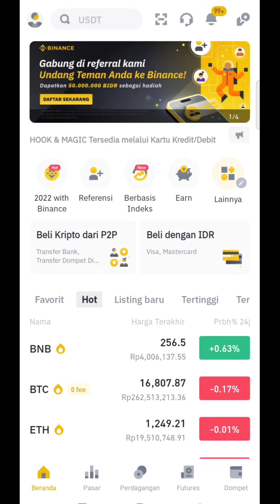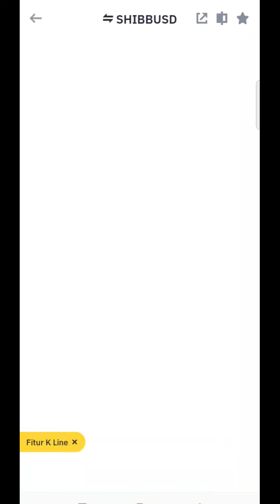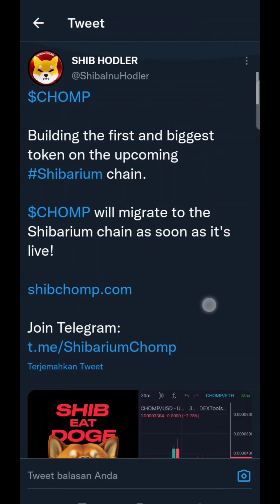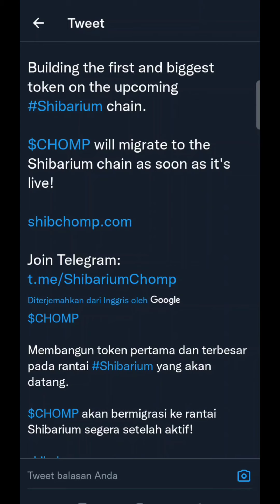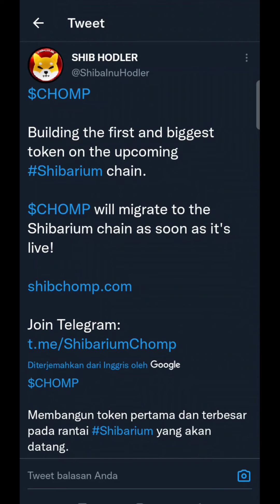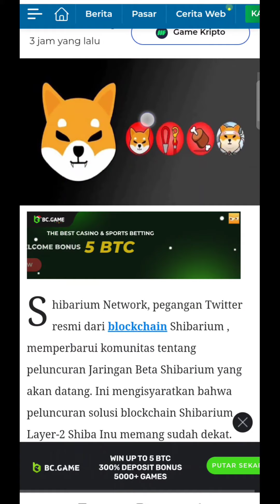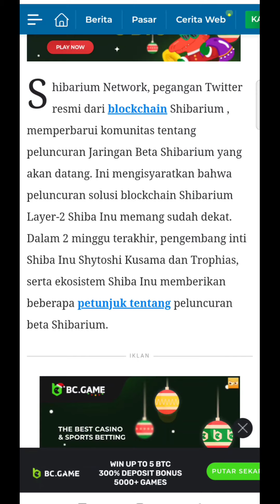2023 TAHUN NYA SHIBA⁉️TOKEN INI SUDAH BOOKING SHIBARIUM‼️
Official channel YouTube Vicky Iskandar menyuguhkan beragam konten informatif, edukatif dan khususnya membahas seputar crypto currency yang dikemas dalam video

NOTED: VICKY ISKANDAR BUKAN PENASIHAT KE UANGAN DAN TIDAK BERTANGGUNG JAWAB ATAS TINDAKAN YANG KALIAN LAKUKAN.